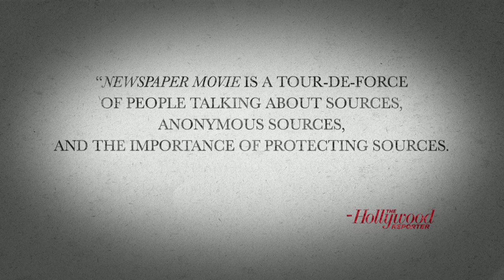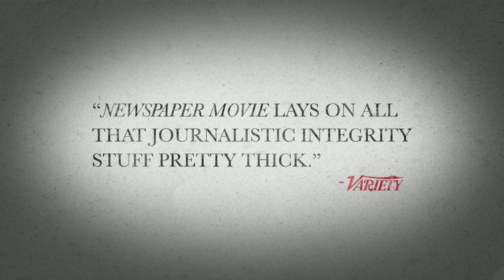Newspaper Movie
Late Night gets in on the Oscar race with a movie about an intrepid group of reporters that really stands out from the pack.